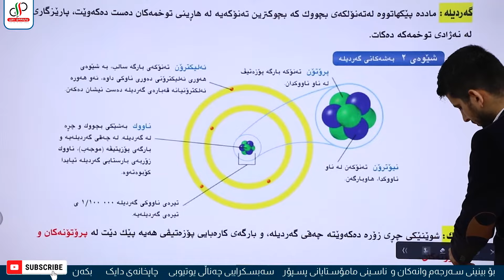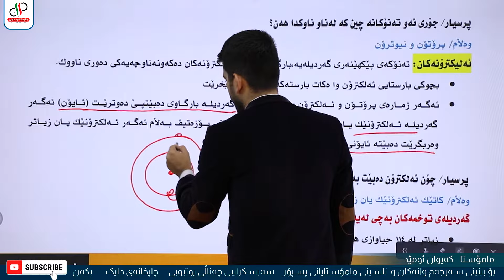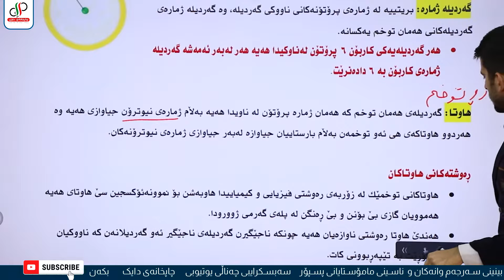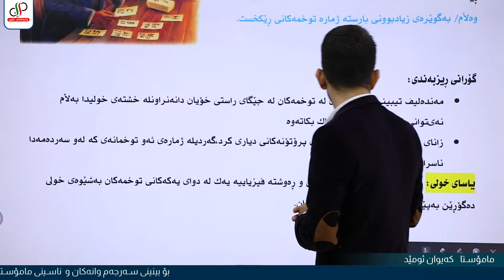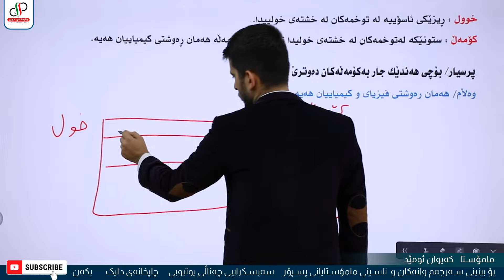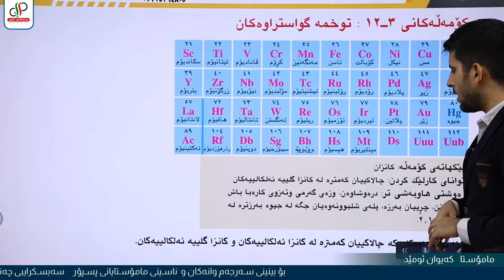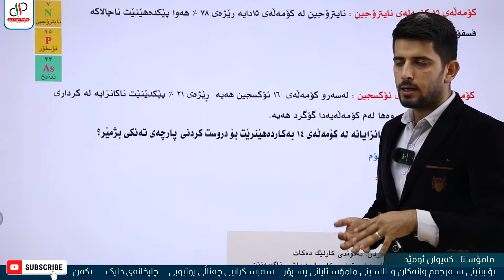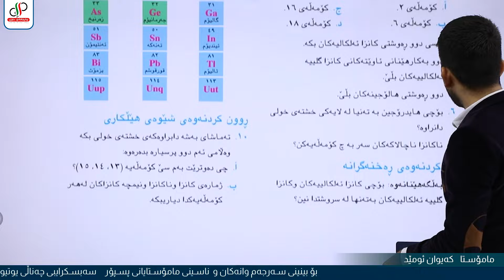زانست ٧ _ بەندی سیانزەیەم _ م.کەیوان ئومێد